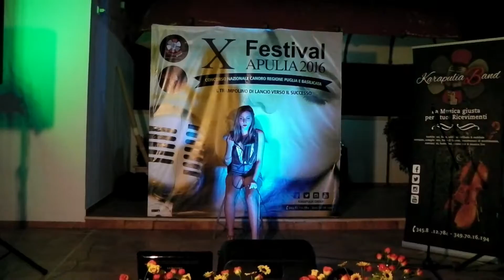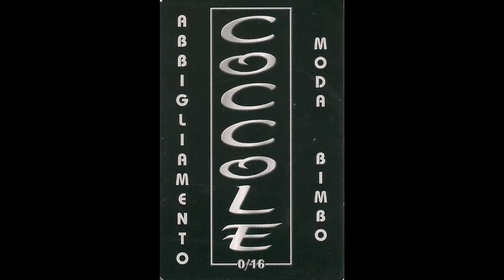SERENA D'AURIA AL X° FESTIVAL APULIA 2016 - SECONDA SEMIFINALE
IL CONCORSO NAZIONALE CANORO E MISS DI PUGLIA E BASILICATA " X° FESTIVAL APULIA 2016 " ASSOCIATO AL CONCORSO NAZIONALE DI SAINT VINCENT " LA BELLA & LA VOCE "